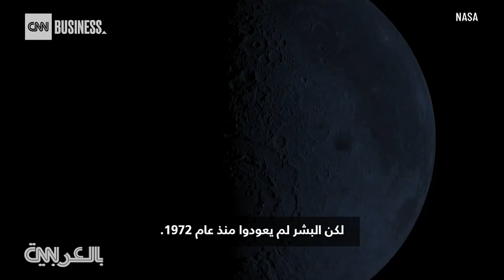ناسا تخطط لإعادة البشر وإقامة قاعدة دائمة على القمر لأول مرة منذ أكثر من 50 عامًا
تخطط ناسا لإعادة البشر إلى القمر لأول مرة منذ أكثر من 50 عامًا مع برنامج أرتميس.
من خلال تعلم كيفية العيش والعمل هناك، نأمل أن يأخذ رواد الفضاء هذه المعرفة في النهاية إلى الحدود التالية، المريخ.
هذه المرة، تريد ناسا إنشاء قاعدة دائمة على القمر.
وتشرح راشيل كرين مراسلة CNN كل ما تحتاج لمعرفته حول كيف تخطط ناسا لإيصال البشر إلى سطح القمر وما الأهداف الموضوعة ما بعد ذلك في هذا التقرير.